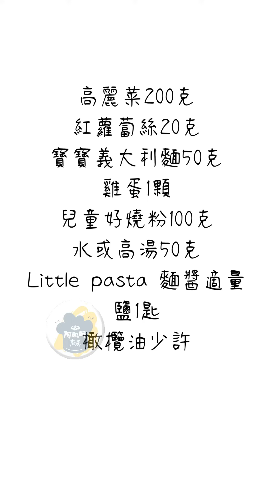【義大利麵高麗菜煎餅】兒童版大阪燒的概念，加上義大利麵，吃起來有高麗菜的鮮甜多汁，還有義大利麵煎至酥脆的口感...再淋上義大利麵醬，美味創意義大利麵高麗菜煎餅超好吃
阿肌師廚房 640 【義大利麵高麗菜煎餅】兒童版

大阪燒的概念，加上義大利麵，吃起來有高麗菜的鮮甜多汁，還有義大利麵煎至酥脆的口感...再淋上義大利麵醬，美味創意義大利麵高麗菜煎餅超好吃

所需食材：
高麗菜200克
紅蘿蔔絲20克
寶寶義大利麵50克
雞蛋1顆
好燒粉100克
水或高湯50克
花椰菜菠菜醬適量
鹽1匙
橄欖油少許

製作方式：
1、滾水加少許鹽、橄欖油，將義大利麵煮軟
2、高麗菜+義大利麵+雞蛋+好燒粉+水，拌勻成麵糊
3、平底鍋，放橄欖油（冷鍋冷油），再倒入麵糊，開小火煎至2面金黃熟透
4、最後淋上花椰菜菠菜醬即可